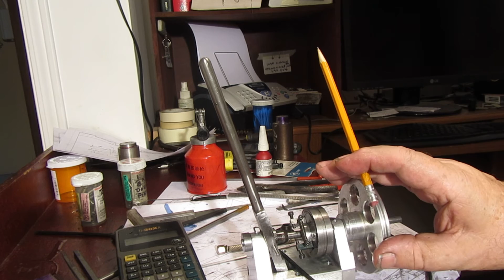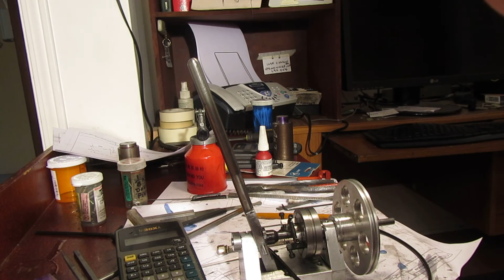LINE SHAFT CLUTCH OPERATION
This is basically a "walk thru" explanation of how my new expanding shoe clutch with pivot arms driving the expanding shoes" to engage the clutch operates.